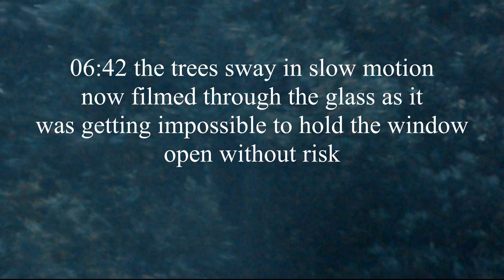Strong winds observed in Walthamstow St Jude Storm 28 oct 2013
The winds blew strong around 6-8am Monday 28th Oct 2013.

The oak trees outside our house looked swept and magnificent.

Our cat Bunk was wary of these phenomena.